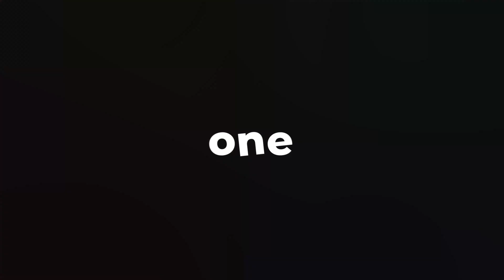Code of Criminal Procedure | Can a Private Citizen Arrest an Offender ? | Judiciary Exam Preparation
Hey 👋🏻, welcome to the Judiciary Gold, a one-stop solution for Judiciary Exams. 👨‍⚖️👩‍⚖️
Started in 2020, Judiciary Gold has become a family of over 1000 students. 👩‍🎓👨‍🎓
We have been training Judiciary aspirants with an aim to share knowledge related to judiciary preparations and help as many students as possible in their journey. ❤️

Those who wish to join our upcoming courses can watch our FREE demo classes and download our FREE Study Material for Judiciary Aspirants to understand what makes us unique from other institutes. 😉

Course Highlights:
💻 650+ Hours Online Live Classes for Judicial Services
😊 Classroom Environment
👨‍🏫 Personalized Mentoring